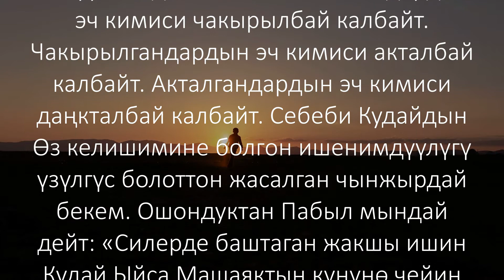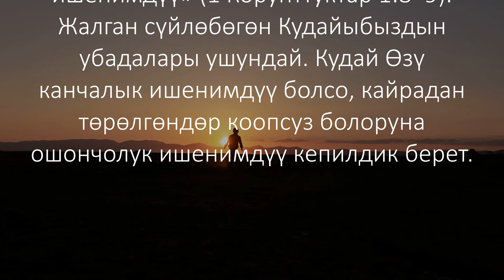4-август: Кудайдын ишенимдүүлүгү – биздин коопсуздугубуздун кепилдиги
4-август
Кудайдын ишенимдүүлүгү биздин коопсуздугубуздун кепилдиги
Жон Пайперден насаат сɵз

Кудай кимдерди алдын ала белгилесе, ошолорду чакырды, чакыргандарын актады, актагандарын даңктады (Римдиктер 8:30).

Кудай дүйнɵнү жарата электен мурунку алдын ала белгилɵɵсү менен Кудайдын келечектеги даңкталуусунун ортосунда эч ким жоголбойт.
Кудайдын уулу болууга алдын ала белгиленген эч ким чакырылбастан калбайт. Жана чакырылгандардын эч кимиси акталбастан калбайт. Ошондой эле акталгандын эч кимиси даңкталбастан калбайт. Бул Кудайдын келишиминин ишенимдүүлүгүнүн үзүлгүс болоттон жасалган чынжырчасы.
Ошентип, Пабыл мындай дейт:
«Силерде баштаган жакшы ишин Кудай Ыйса Машайактын күнүнө чейин аягына чыгарарына бекем ишенем» (Филипиялыктар 1:6).
«Теңирибиз Ыйса Машаяк келген күнү кемчиликсиз болушуңар үчүн, Ал силерди акырына чейин бекемдейт. Силерди Өз Уулу – Теңирибиз Ыйса Машаяк менен мамилелешүүгө чакырган Кудай ишенимдүү» (1Корунттуктар 1:8–9).
Булар жалган сүйлөбөгөн Кудайыбыздын убадалары. Кудай ишенимдүү болгон сыяктуу эле кайрадан тɵрɵлгɵндɵрдүн коопсуздугуна да кепилдик берет.